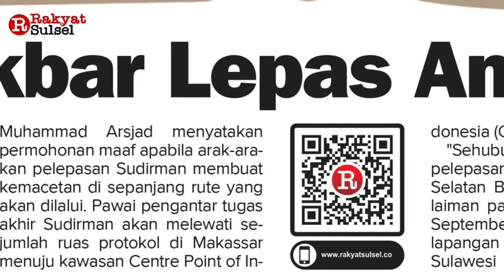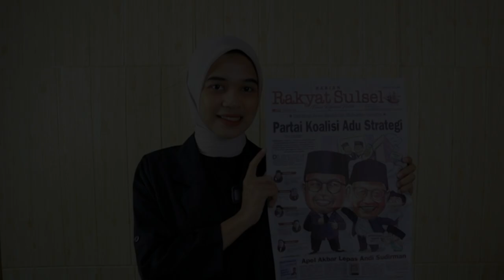Deklarasi Anies - Muhaimin, Partai Koalisi Adu Strategi | Headline News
1. Partai Koalisi Adu Strategi
2. Apel Akbar Lepas Andi Sudirman
3. Berburu Kemustajaban Doa di Raudah